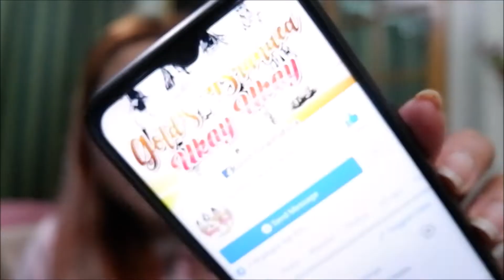UKAY-UKAY HAUL + TRY-ON HAUL - GOLD'S UKAY-UKAY | CamzDabu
**MERON PA PALA AKO HINDI NAISAMA DITO. NAIWAN SA BED HINDI KO NAPANSIN.
1- PINK hehehe

Social Accounts

CAMZ